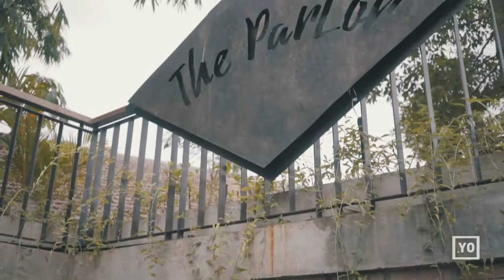Yearbook Organizer - SMP Darulhikam (Behind the scene video)